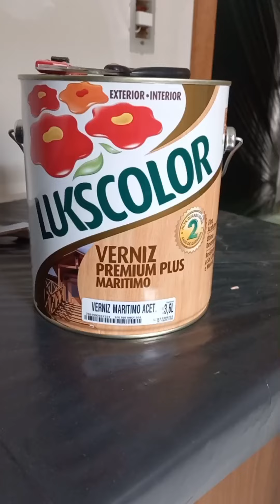Pintura residencial, verniz, massa, tinta e textura cristal 06/11/2023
Neste vídeo você verá a equipe de pintores fazendo a pintura da residência nas portas, paredes e fachada.